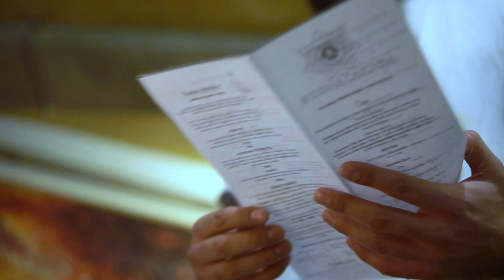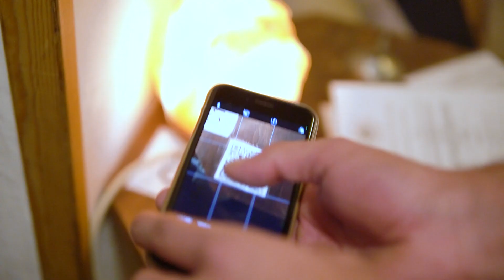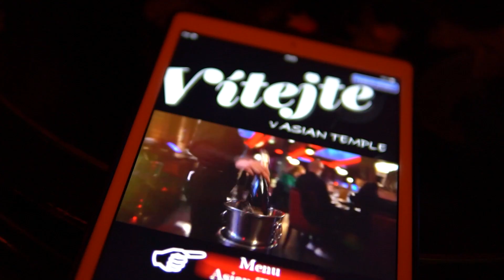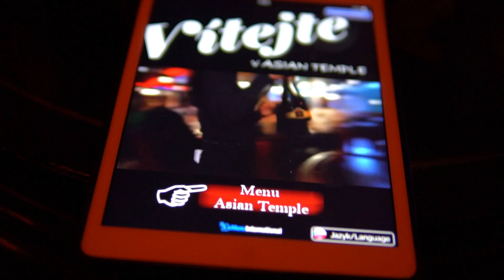NEJLEVNĚJŠÍ vs. NEJDRAŽŠÍ: dýmka v Praze!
Delší díl, bez cenzury a o týden dopředu najdeš na mém HeroHero.
Budeme hrát o VIP lístky na párty se mnou!

✅PODÍVEJ SE NA MŮJ WEB, KDE SEŽENEŠ MŮJ NOVÝ MERCH!💯🔥✅

💠NEZAPOMEŇ KLIKNOUT NA ZVONEČEK! 💯🔔

💠Partner tohoto kanálu je obchod s koloběžky Gizmania